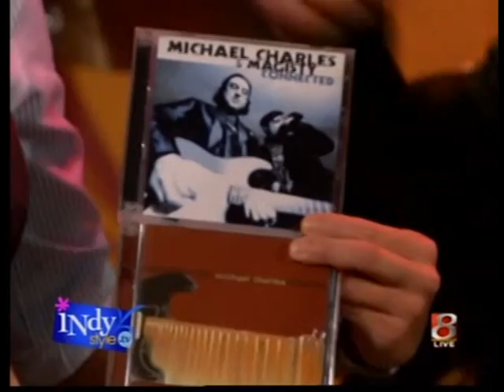Andi Hauser interviews Michael Charles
Andi Hauser interviews Michael Charles at "WISH TV8 Television Studios" Indianapolis, Indiana USA.